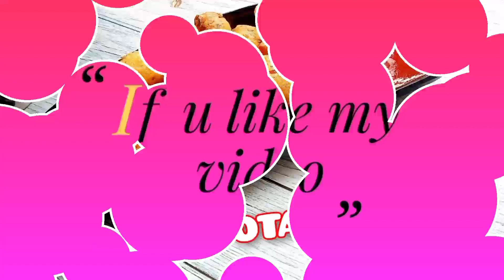Potato Bites potatorecipe potato snack